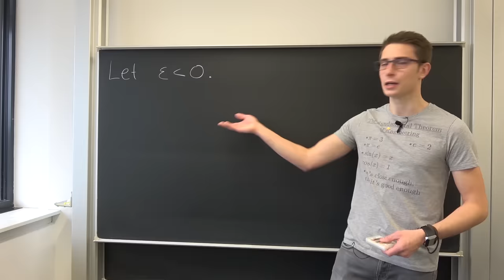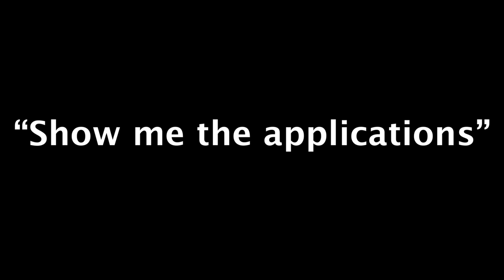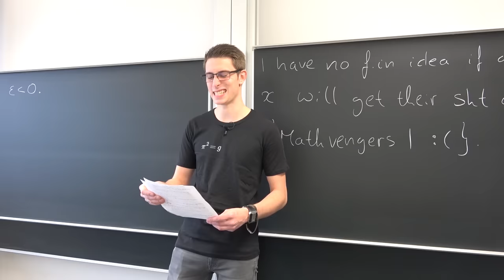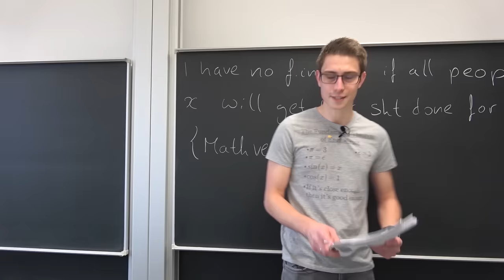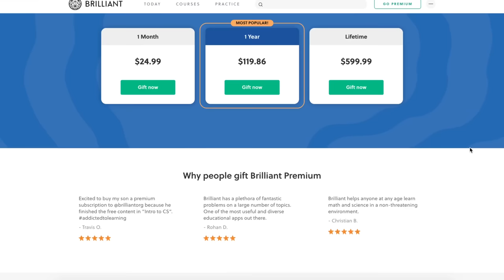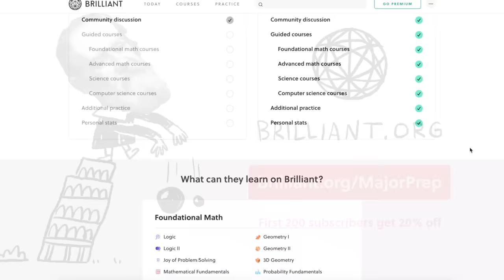Engineers in math class be like...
The cool song you're probably looking for: Corrective Damage by Reynard Seidel